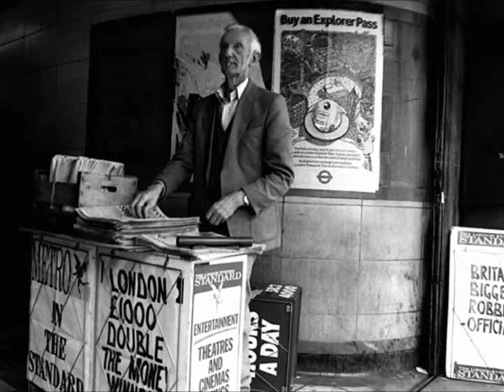Wednesday D&D - 008 Of Ramblings and Raspbaubles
Session 8 of our weekly D&D game.
In this session: some ill-advised statements are made to an assassin; a newspaper is purchased; a large-scale communication system of the Red Cloaks is uncovered; the party gets more than one minor drunk and delivers a letter directly to the enemy; a strange and unsettling message is heard; and everyone in the party eats a weird fruit that Rangrim acquired — according to him — from "some guy" was just giving them away.